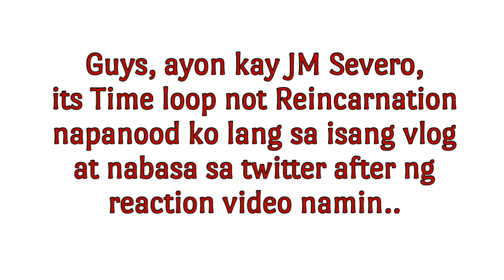BEN&BENxKATHNIEL | SA SUSUNOD NA HABANG BUHAY MV | REACTION VIDEO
GRABE ANG SOLID NITO! MAPANAKET!!

Powerdirector: Tsukiakari by Soundjewel